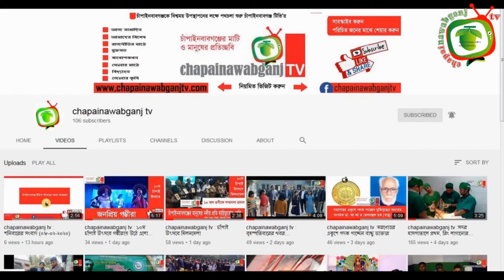চাঁপাইনবাবগঞ্জে নতুন করে আরো ৬৬ জনের করোনা সনাক্ত।।সোমবারের সংবাদ || chapainawabganj tv